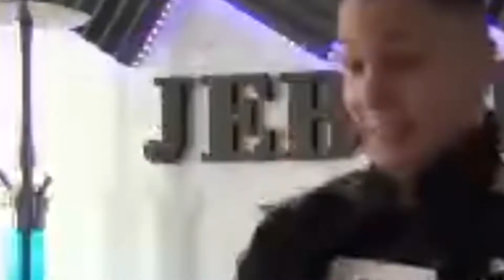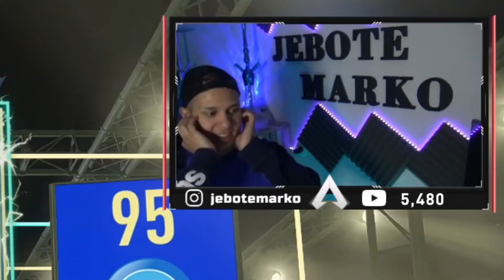Fifa 21: MERTENS 95 TOTS 🇧🇪 Seria A Tots Rewards gönnen | Jebote Gaming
Endlich wieder Extrem Packluck Seria A Tots Rewards gönnen / Jebote Gaming